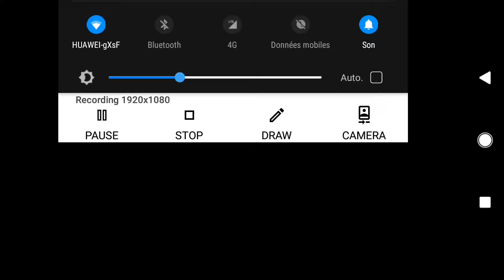Asphalt 8 Airborne / Showdown Mode with Chevrolet Corvette ZR1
Hi, everyone. Hope you're doing well.

I just posted a new showdown mode video after 3 years in order to compare it to the old event system.

Race location: Barcelona
Car used: Chevrolet Corvette ZR1